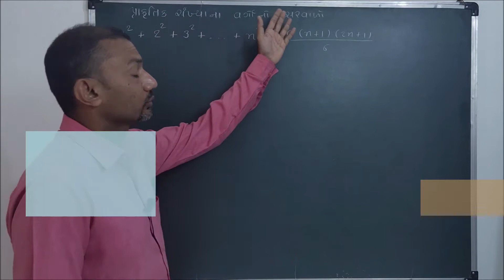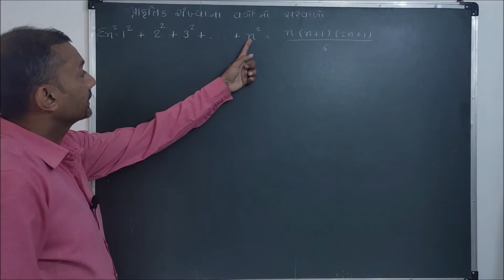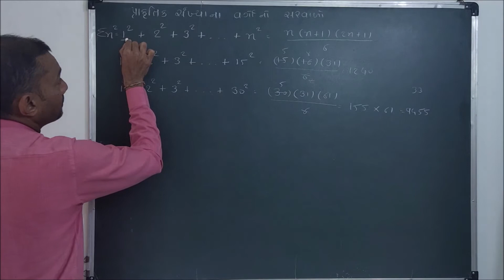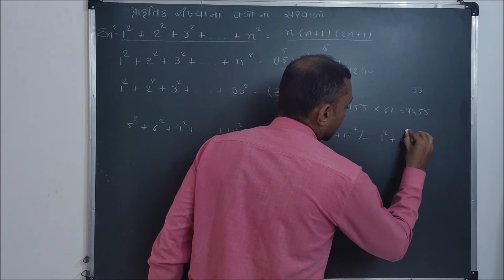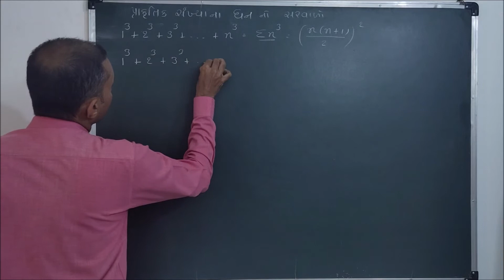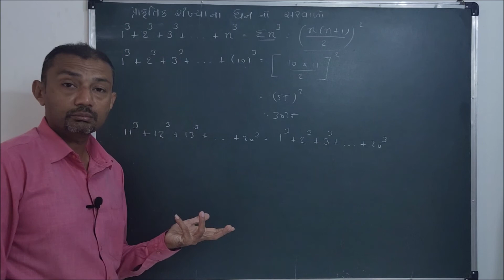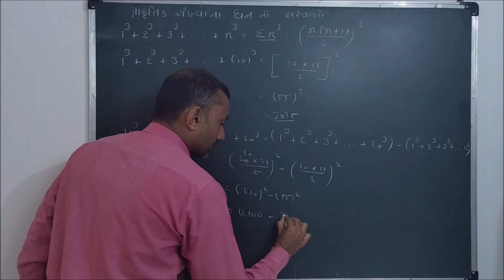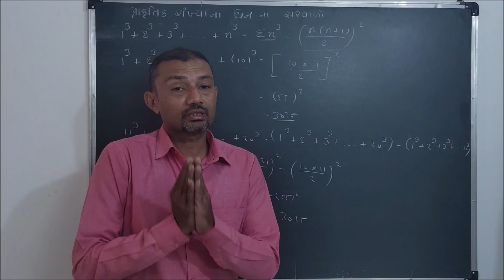પ્રાકૃતિક સંખ્યાઓના વર્ગ અને ઘનનો સરવાળા ના સૂત્રો | WINGS INSTITUTE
પ્રાકૃતિક સંખ્યાઓના વર્ગ અને ઘન સરળતાથી કરી શકાય તેના સૂત્રો આ વિડીયો ના માધ્યમથી સમજાવવાનો પ્રયત્ન કરેલ છે જો વિડીયો પસંદ આવે તો લાઈક કરજો અને નહીં તો આપના જરૂરી સૂચનો આપવા વિનંતી

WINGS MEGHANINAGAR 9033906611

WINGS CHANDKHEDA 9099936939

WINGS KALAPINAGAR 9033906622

HEMANG CHANDANI